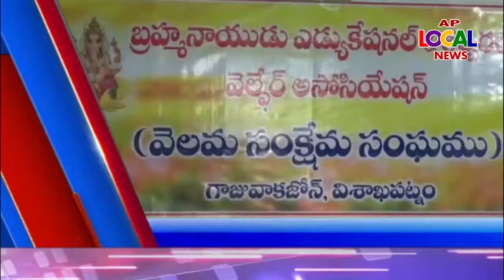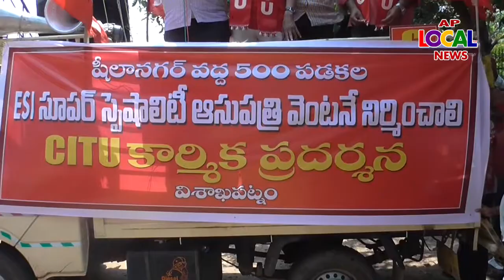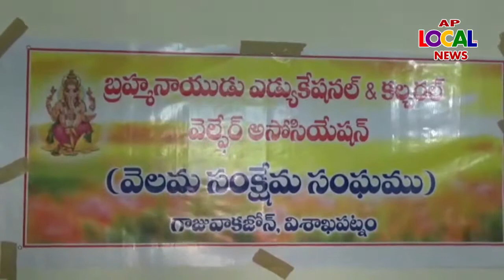AP LOCAL TV TELUGU NEWS \\ 12 MARCH 2019 NEWS PART 01.